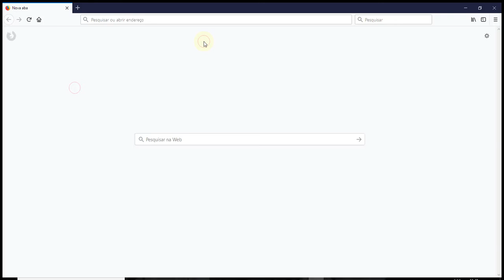Comentários no Papo na Encruza!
Deixe sempre seu comentário no post dos nossos episódios, assim a gente sabe mais sobre você e também de como está sendo (ou não) nossos episódios.